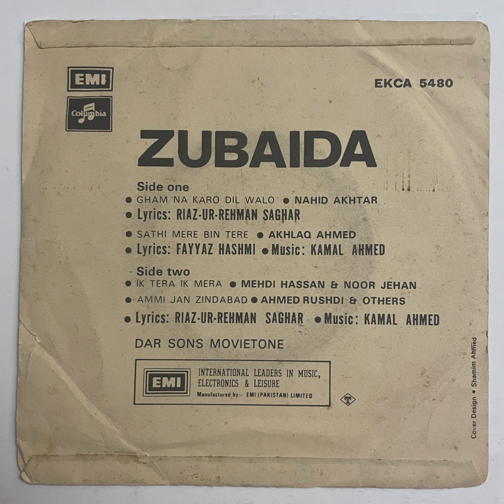ahmed rushdi & others • ammi jan zindabad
pakistan 1975

records like this (including this one) available now on our website kinkyaudiolabel.com • go check it!